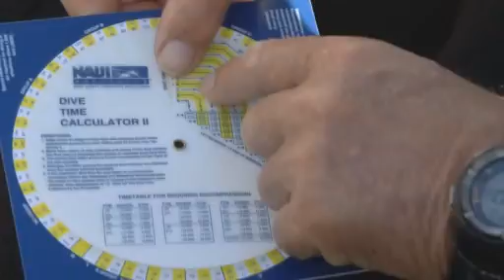NAUI - Take a Closer Look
This is a short video promoting scuba diving, published by the National Association of Underwater Instructors, the world's oldest and most respected diver training agency in the world!